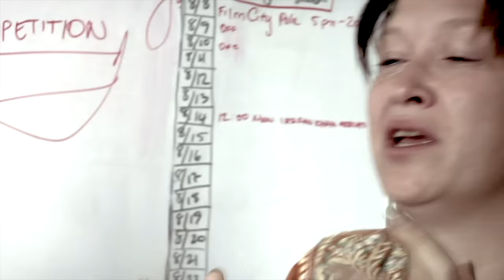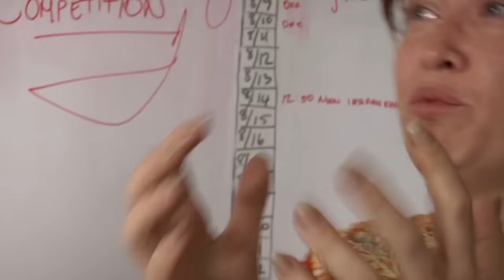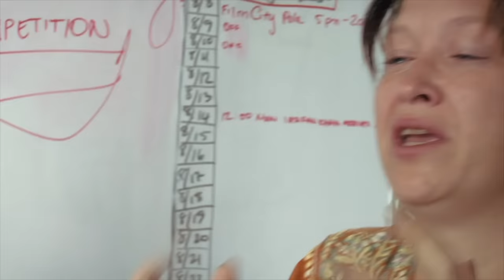When HOLLYWOOD tried BOLLYWOOD & Made The Worst Movie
One of the most compelling documentaries I have seen on what was attempted to be a marriage between bollywood and hollywood and turned out to be an epic disaster! What went wrong, is covered in this fascinating documentary called Despite The Gods available on TubiTV. This one was truly shocking!